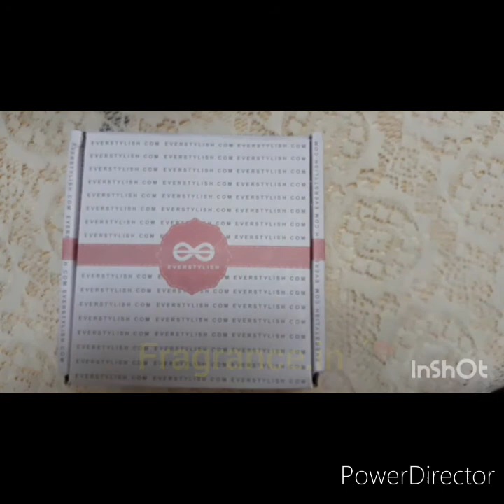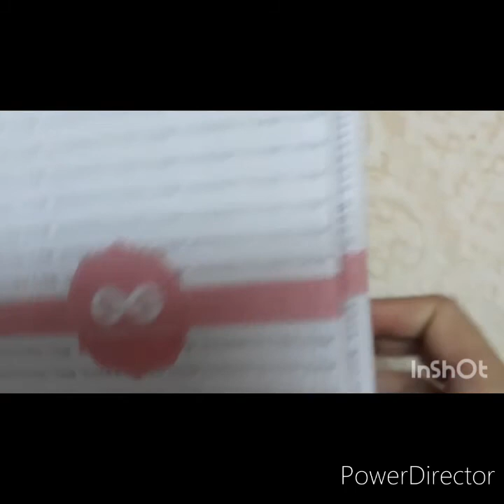Everstylish.com |New jewellery hual 2020 | Super affordable|Brand Beauty Review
Hello guys!
In this video i m sharing Everstylish jewellery hual
Everstylish.com link given below
My Derma co video link given below
My Tea tree oil link given below

                     Brand Beauty Review